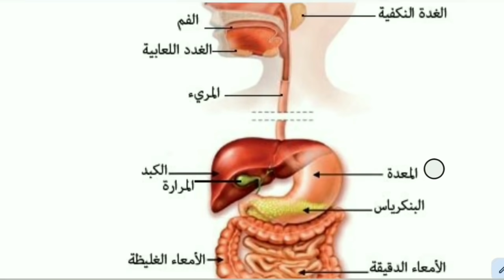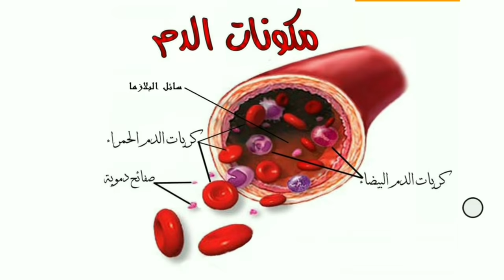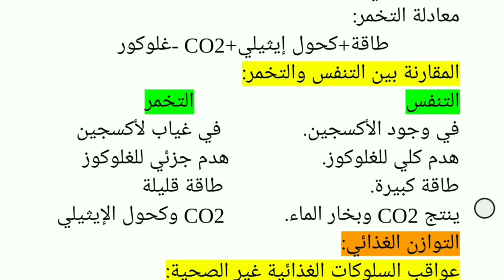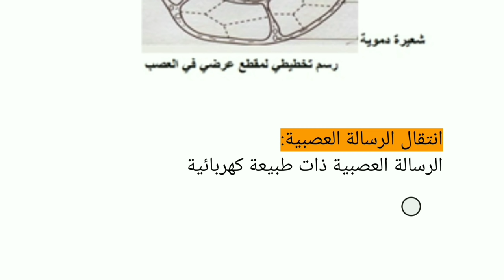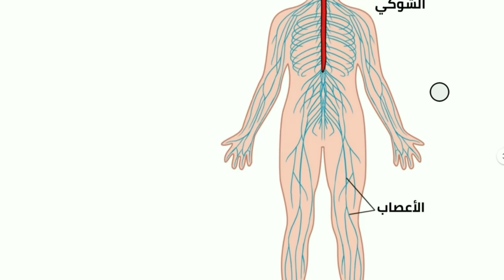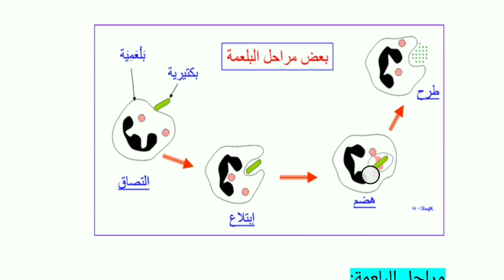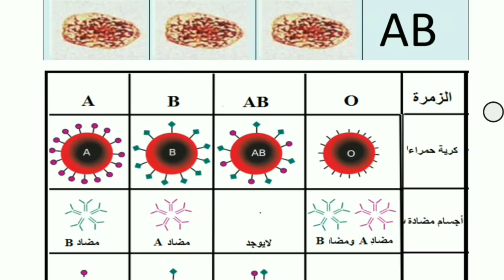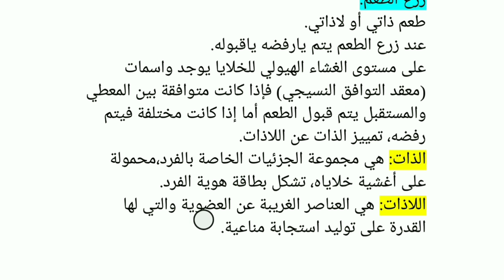مراجعة شاملة للعلوم الطبيعية من الفصل الأول للفصل الثالث سنة رابعة متوسط.